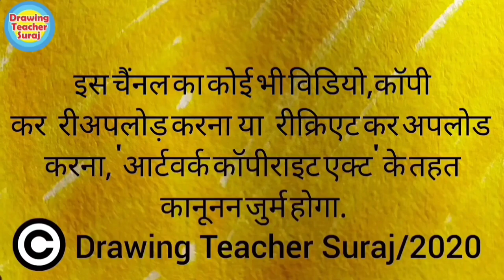मदर टेरेसा जी का आसान ड्राइंग आपको जीवनभर याद रहेगा | Mother Teresa Easy Drawing Trick ❤️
हेलो दोस्तों, आज हम मदर टेरेसा जी का आसान ड्राइंग वो भी सिर्फ  AY6 से बनाना सिंखने वाले हैं। मदर टेरेसा जी की थोडीसी जानकारी ये रही - मदर टेरेसा (२६ अगस्त १९१० - ५ सितम्बर १९९७) जिन्हें रोमन कैथोलिक चर्च द्वारा कलकत्ता की संत टेरेसा के नाम से नवाज़ा गया है, का जन्म आन्येज़े गोंजा बोयाजियू के नाम से एक अल्बेनीयाई परिवार में उस्कुब, उस्मान साम्राज्य (वर्त्तमान सोप्जे, मेसेडोनिया गणराज्य) में हुआ था। मदर टेरसा रोमन कैथोलिक नन थीं, जिन्होंने १९४८ में स्वेच्छा से भारतीय नागरिकता ले ली थी। इन्होंने १९५० में कोलकाता में मिशनरीज़ ऑफ चैरिटी की स्थापना की। ४५ सालों तक गरीब, बीमार, अनाथ और मरते हुए लोगों की इन्होंने मदद की और साथ ही मिशनरीज ऑफ़ चैरिटी के प्रसार का भी मार्ग प्रशस्त किया।

१९७० तक वे गरीबों और असहायों के लिए अपने मानवीय कार्यों के लिए प्रसिद्द हो गयीं, माल्कोम मुगेरिज के कई वृत्तचित्र और पुस्तक जैसे समथिंग ब्यूटीफुल फॉर गॉड में इसका उल्लेख किया गया। इन्हें १९७९ में नोबेल शांति पुरस्कार और १९८० में भारत का सर्वोच्च नागरिक सम्मान भारत रत्न प्रदान किया गया। मदर टेरेसा के जीवनकाल में मिशनरीज़ ऑफ चैरिटी का कार्य लगातार विस्तृत होता रहा और उनकी मृत्यु के समय तक यह १२३ देशों में ६१० मिशन नियंत्रित कर रही थीं। इसमें एचआईवी/एड्स, कुष्ठ और तपेदिक के रोगियों के लिए धर्मशालाएं/ घर शामिल थे और साथ ही सूप, रसोई, बच्चों और परिवार के लिए परामर्श कार्यक्रम, अनाथालय और विद्यालय भी थे। मदर टेरसा की मृत्यु के बाद इन्हें पोप जॉन पॉल द्वितीय ने धन्य घोषित किया और इन्हें कोलकाता की धन्य की उपाधि प्रदान की।

दिल के दौरे के कारण 5 सितंबर 1997 के दिन मदर टैरेसा की मृत्यु हुई थी।

तो उनका ड्राइंग तो हमे ड्रा कारण आना ही चाहिए। धन्यवाद। आपका अपना ड्राइंग टीचर सूरज.

1) Brush pens
2) Faber-Castell 12 Jumbo Fibre-Tip Colour Markers